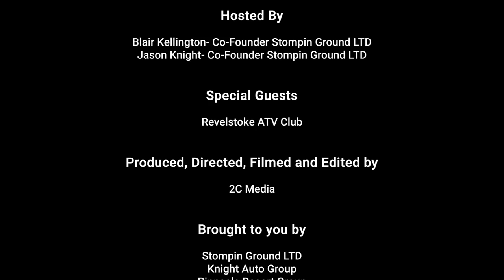SG ADVENTURES SEASON 1 EPISODE 1 REVELSTOKE BC ATV TRIP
SG ADVENTURES

Blair and Jason head to Revelstoke BC to check out Revelstoke RV Resort by Pinnacle Lifestyles and meet up with the guys from the Revelstoke ATV Club. Tune in for and epic mountain ATV ride that has it ups, downs and of course its share of breakdowns.  Make sure you follow along on our journey exploring The Great Outdoors.